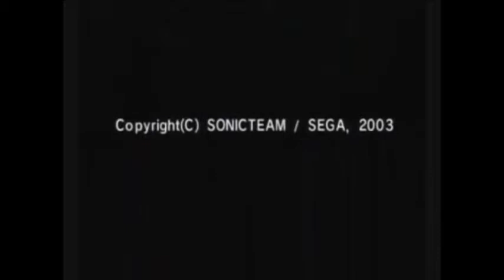Best of LETSPLAYmarkus - Sonic Adventure DX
Ein Best of zu Markus´ Let´s Play Sonic Adventure DX.
Ps. i don´t own anything from this Video.
Das Lets Play und dieses Video gehören allein Markus
und alles weitere gehört Sega: die Charaktere, das Spiel, die Musik usw.